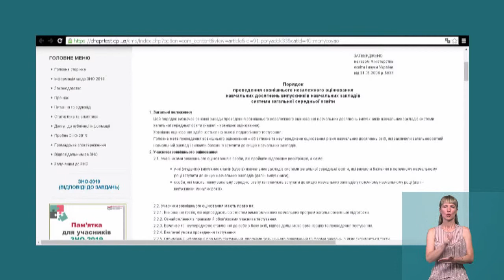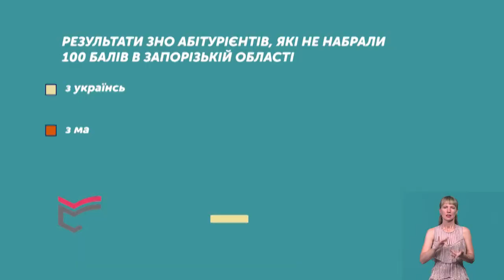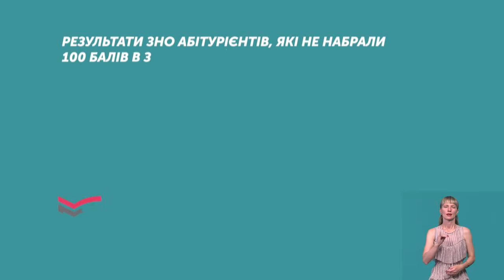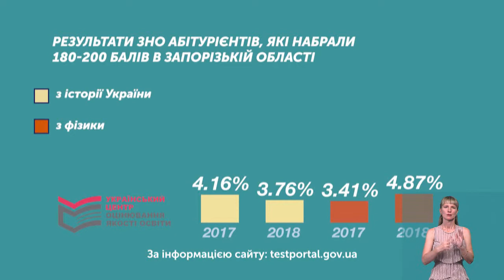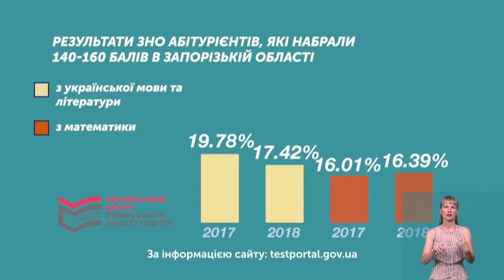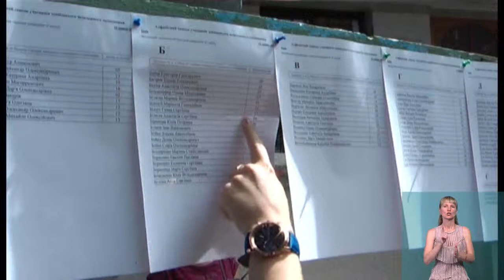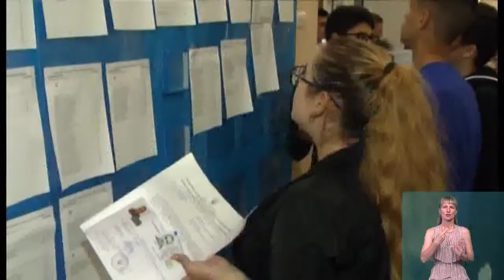ЗНО - 2019:Як запорізькі випускники склали тести цього року?(14.06.19)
Як запорізькі випускники склали тести цього року?Що змінилося у порівнянні з минулими роками? Чи ефективне тестування для об'єктивної оцінки знань говоротимемо у "Темі дня" із Віктором Захарчуком - заступником директора департаменту освіти і науки ЗОДА та Даміром Бікуловим - професором, завідувачем кафедри бізнес адміністрування та менеджменту зовнішньоекономічної діяльності ЗНУ.